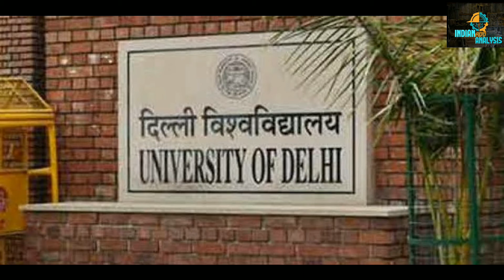Ep 18 -||Biotique Products Review || जाने गोरेपन का राज़!! full video|| biotique face wash|| Swadeshi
In this video I have explained about the all mens segment products of Biotique Brand .For skin , women ,and kids I will make another video soon.How Vinita Jain started this new concept of Ayurveda and her personal life details.Aling with the biotique success story